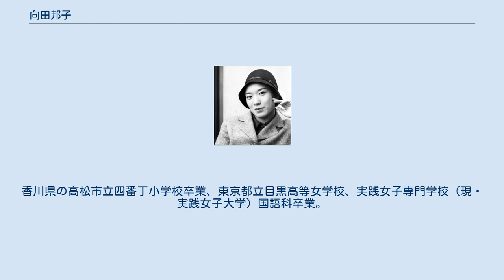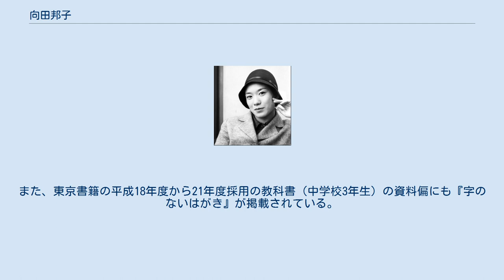向田邦子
向田 邦子（むこうだ くにこ、1929年（昭和4年）11月28日 - 1981年（昭和56年）8月22日）は、テレビドラマ脚本家、エッセイスト、小説家。
第83回直木賞を受賞。
 週刊誌のトップ屋時代は幸田 邦子名義で執筆していた。
共同ペンネーム「葉村彰子」の一員でもある。
 1929年（昭和4年）、東京府荏原郡世田ヶ谷町若林（現・東京都世田谷区若林）に生まれる。
父親は高等小学校を卒業したあと第一徴兵保険（東邦生命保険。現、ジブラルタ生命保険）に給仕として入社し、そこから幹部社員にまで登りつめた苦労人。
なお転勤族であったため一歳で宇都宮に転居したのを初めとして、幼少時から高等女学校時代まで日本全国を転々としながら育つ。
香川県の高松市立四番丁小学校卒業、東京都立目黒高等女学校、実践女子専門学校（現・実践女子大学）国語科卒業。
 新卒で財政文化社に入社し、社長秘書として勤める。
その後雄鶏社に転職し、「映画ストーリー」編集部に配属され、映画雑誌編集者として過ごす。
そのころ市川三郎の元で脚本を学び、シナリオライターを目指した。
雄鶏社を退社した後は脚本家、エッセイスト、小説家として活躍する。
 ホームドラマ作品の脚本家として現在も知名度は高く、『時間ですよ』『寺内貫太郎一家』『阿修羅のごとく』といった人気作品を数多く送り出した。
1970年代には倉本聰・山田太一と並んで「シナリオライター御三家」と呼ばれた。
 1981年（昭和56年）8月22日、取材旅行中の台湾苗栗県三義郷で遠東航空機墜落事故にて死去。
享年51。
 法名は、芳章院釋清邦大姉。
墓所は東京都府中市の多摩霊園。
墓碑銘は森繁久彌による「花ひらき、はな香る、花こぼれ、なほ薫る　久彌」。
遺品はかごしま近代文学館に寄贈され、常設展示されている。
寄贈を決めた時の母・せいの言葉は「鹿児島に嫁入りさせよう」であった。
 東京書籍発行の中学校3年生の国語の教科書に『ごはん』、教育出版、光村図書発行の中学校2年生の国語の教科書及び学校図書発行の中学校1年生の国語の教科書に『字のないはがき』が掲載されている。
また、東京書籍の平成18年度から21年度採用の教科書（中学校3年生）の資料偏にも『字のないはがき』が掲載されている。